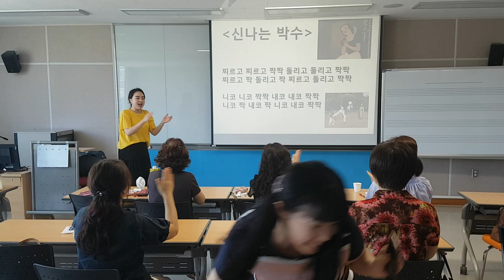충북대학교 "신나는 박수"웃음치료,레크레이션,버드리,건강,희망,행복,힐링,체조,인생,치매,서요석,smile,recreation,music,dance,fun